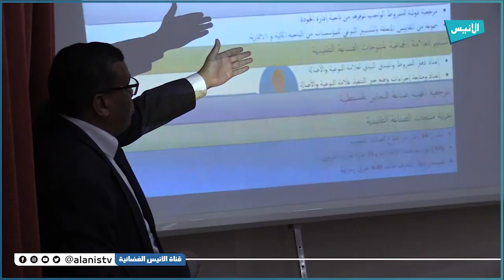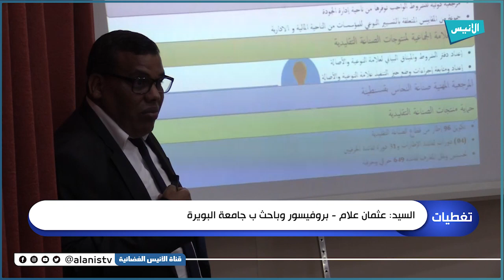بجاية: الديوان الوطني للسياحة ينظم تظاهرة ترويجية حول موسم الإصطياف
5000
فيسبوك :